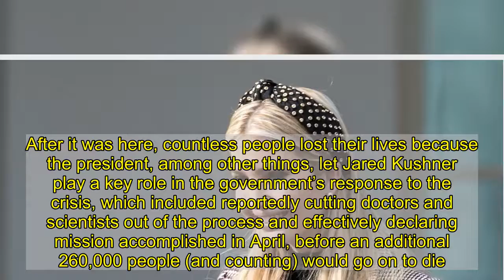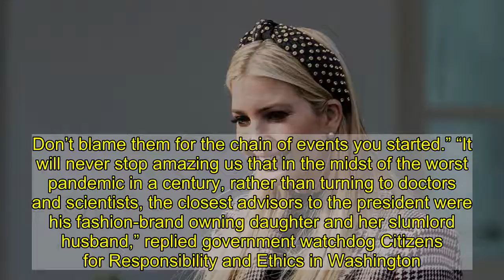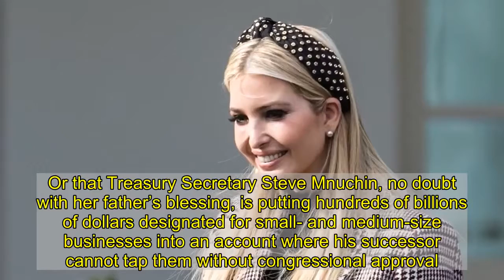Ivanka Trump Faces Off With Father to See How Many People They Can Kill With COVID-19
As you’ve probably heard by now, one of the main reasons COVID-19 was able to gain a foothold in the United States was because Donald Trump’s approach to the virus was to shamelessly lie about it as it spread throughout the country. After it was here, countless people lost their lives because the president, among other things, let Jared Kushner play a key role in the government’s response to the crisis, which included reportedly cutting doctors and scientists out of the process and effectively declaring mission accomplished in April, before an additional 260,000 people (and counting) would go on to die. (Also unhelpful: the president’s numerous rallies jamming thousands of mostly mask-less people in close proximity, as well as all of his other super-spreader events.) All of which is to say, no one named Kushner or Trump should be allowed to have any say whatsoever when it comes to the U.S.’s COVID-19 measures, a memo that first daughter Ivanka Trump apparently did not get: Yes, that’s noted epidemiologist Ivanka Trump decrying lockdowns as the country hurtles toward an estimated 450,000 deaths by February 1, a figure that can largely be blamed on her idiot husband and father. While shutdowns have undoubtedly had a catastrophic effect on many businesses, the country wouldn‘t be in the position it’s in now if the Trump administration had taken any of the necessary steps to adequately address the problem—both from a public health and an economic standpoint—or literally done anything to stop the spread of the virus. (As White House chief of staff Mark Meadows told CNN in October, “We’re not going to control the pandemic.”) Incidentally, Ivanka broke federal stay-at-home guidelines in April, because her 8,200-square-foot home had apparently gotten too cramped. “None of this would even be happening if you had listened to the scientists from the start,“ NYU media research scientist and instructor Justin Hendrix tweeted at the first daughter, “But you didn’t and now…hundreds of thousands are dead and things are happening in local communities that seem chaotic. Don’t blame them for the chain of events you started.” “It will never stop amazing us that in the midst of the worst pandemic in a century, rather than turning to doctors and scientists, the closest advisors to the president were his fashion-brand owning daughter and her slumlord husband,” replied government watchdog Citizens for Responsibility and Ethics in Washington. “This is why we need tighter nepotism laws.” (In reality, Ivanka is a former fashion-brand owner, having shuttered her clothing line in 2018 to focus on her job at the White House doing…well, it’s not actually clear what she does there.) Not surprisingly, Ivanka, who is known for tweeting context-free bullshit that she thinks helps her image, did not mention that when it comes to the small-business owners she supposedly cares so deeply about, the Trump administration chose not to extend emergency lending programs that benefit those